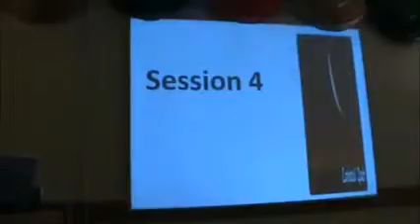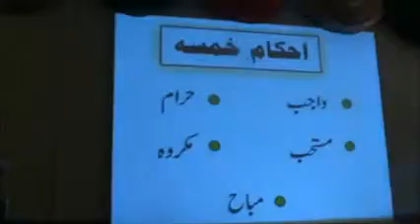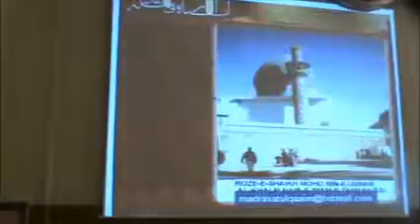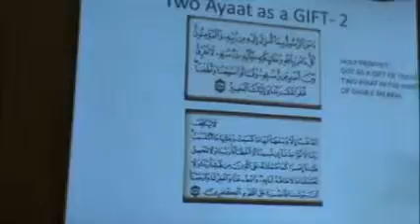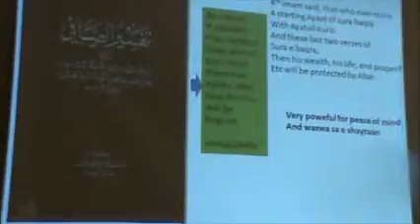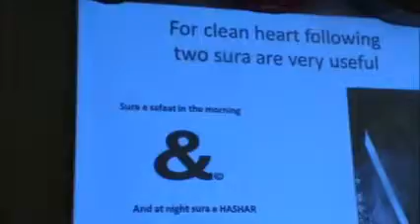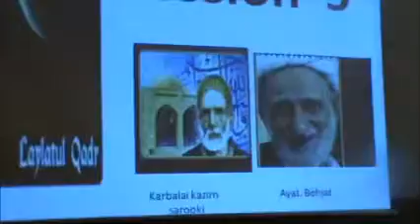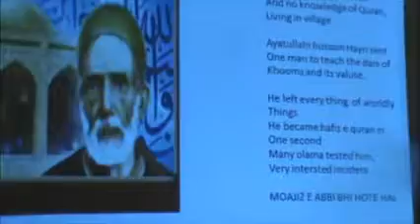Dars 21 - 22 Ramadhan 1434 - Cheikh Mujtaba Muraj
DARS SHEIKH MUJTABA (LONDON) RAMADAN 2013 DARS21